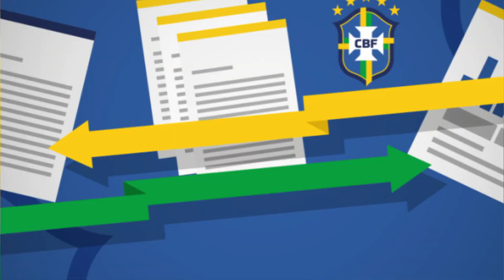JOGADOR PODE ESTAR DE SAÍDA DO FORTALEZA ESPORTE CLUBE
Olá Tricolor Leonino, Seja Bem vindo ao Canal Fortaleza Notícias, Aqui você tem as notícias atualizadas do Fortaleza Esporte Clube, quem está chegando e saindo no Fortaleza , e também será informado com quem e quando joga o Fortaleza EC.
 Tem informações sobre a pontuação do Fortaleza no campeonato Cearense,  como o Leão está na copa do Nordeste, campeonato brasileiro, copa do Brasil e Libertadores, sempre atualizado sobre as decisões do argentino Vojvoda no comando do tricolor de aço.
Conto com participão nesse humilde canal.

Fortaleza Esporte Clube é um clube poliesportivo que está sediado na cidade de Fortaleza, no Nordeste do Brasil. Foi fundado em 18 de outubro de 1918, por Alcides Santos, um dos maiores esportistas cearenses, que se apaixonou pelo futebol durante o período em que estudou no College Stella, na Suíça.
No futebol, principal esporte em que atua, tem como principal título o Campeonato Brasileiro da Série B de 2018, quando foi campeão nacional no ano do seu Centenário e com duas rodadas de antecedência. É bicampeão da Copa do Nordeste, conquistando em 2019 e 2022, além da Copa Cidade de Natal, quando foi campeão em 1946 (um dos primeiros títulos de âmbito regional disputados no Nordeste), e do antigo Torneio Norte–Nordeste em 1970. É detentor de 45 títulos do Campeonato Cearense de Futebol (sendo o último em 2022), além de um campeonato estadual extra em 1972, e mais um dos torneios realizados pela extinta Liga Metropolitana Cearense. O clube também fez campanhas relevantes a nível nacional, foi duas vezes vice-campeão brasileiro da Série A, nos anos de 1960 e 1968 e duas vezes vice-campeão brasileiro da Série B nos anos de 2002 e 2004, sendo assim o clube cearense com as melhores campanhas na Série A e na Série B do Campeonato Brasileiro. É o único clube cearense a ganhar um torneio internacional, embora tenha sido uma competição amistosa, foi a Paramaribo Cup de 1962 que o clube conquistou de forma invicta. E em jogos oficiais foi o primeiro clube cearense na história a disputar uma partida fora do Brasil, pela Copa Sul-Americana de 2020. Foi o primeiro time cearense a disputar a Copa Libertadores da América, em 2022.

Treinador Atual: Juan Pablo Vojvoda
Estádios: Arena Castelão, Estádio
Localização: Fortaleza, Ceará, Brasil